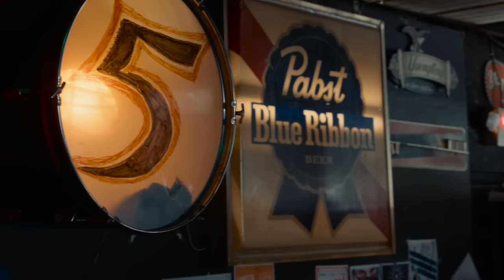The UnLocked Sessions: Julien Baker - "Vessels"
Julien Baker performs her song "Vessels" at The 5 Spot in East Nashville.

|| Check back for new content weekly ||